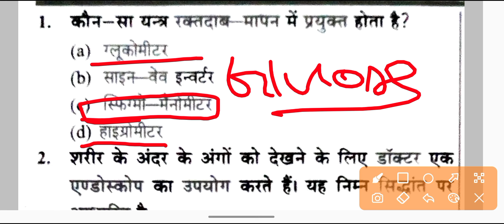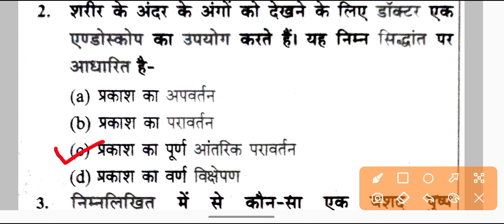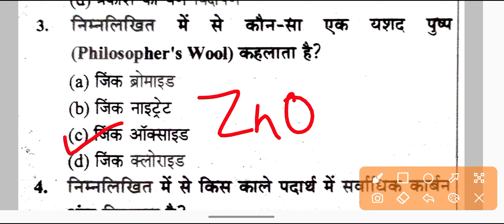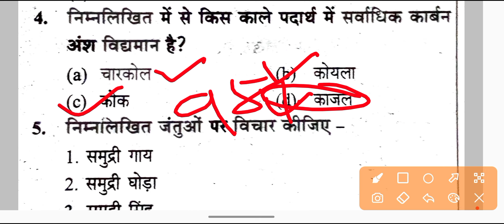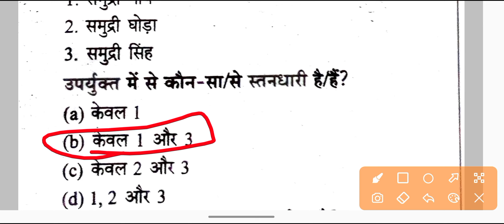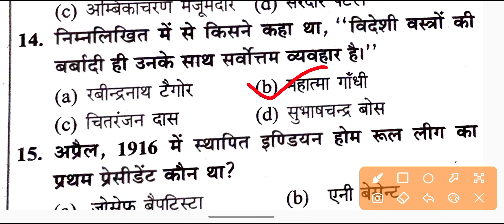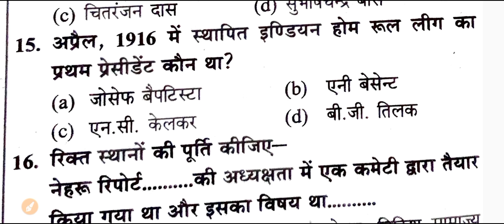UP RO ARO PREVIOUS YEAR QUESTION PAPER/UP RO ARO PRACTICE SET/ro aro GS/up ro aro syllabus 2023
up ro aro pre cut off 2023,
up ro aro previous year question paper,
up ro aro preparation,
up ro aro previous year cutoff,
up ro aro practice set,
up ro aro preparation strategy,
book,
up ro aro preparation 2023,
up ro aro promotion,
up ro aro pre paper 2021,

UPPSC RO/ARO GENERAL KNOWLEDGE/RO /ARO PREVIOUS YEAR QUESTION/RO/ARO COACHING CLASSES

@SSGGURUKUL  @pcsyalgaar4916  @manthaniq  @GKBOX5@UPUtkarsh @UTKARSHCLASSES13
RO ARO NEW VACANCY 2023 /UPPSC RO ARO PRACTICE SET /RO ARO LATEST NEWS/RO ARO 2023 NOTIFICATION RO ARO GS